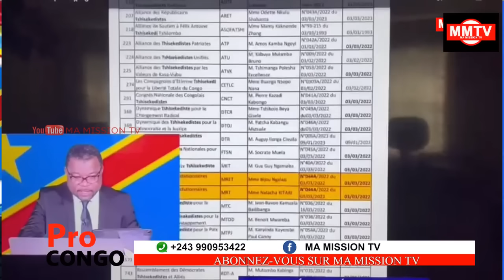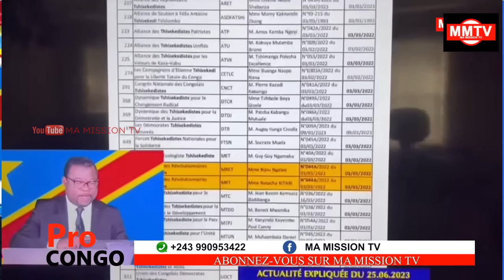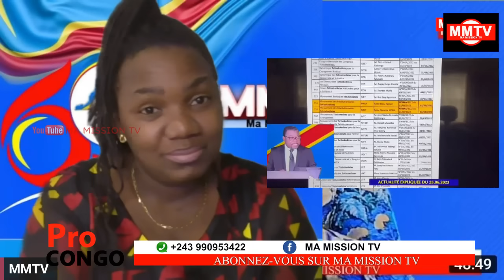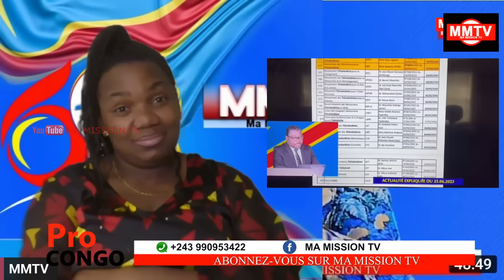💔URGENT 27.07💔FABIEN KUSUANIKA💔 DEVOILE UDPS😱 FATSHI,KAZADI,KABUYA,BA COMBATTANTS BABAKELI💔BANGO😱